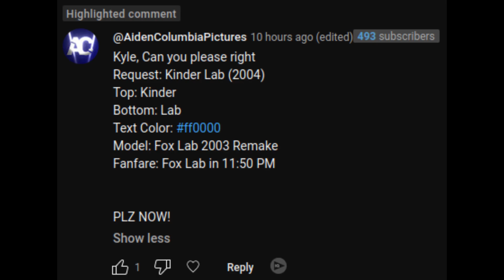[Request] Kinder Lab (2004)